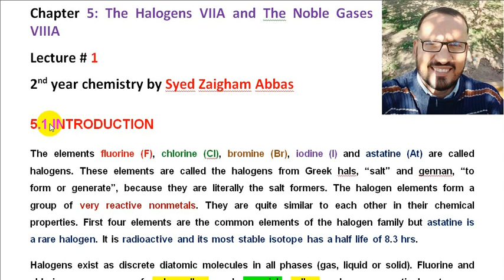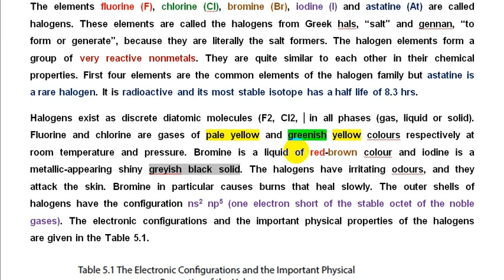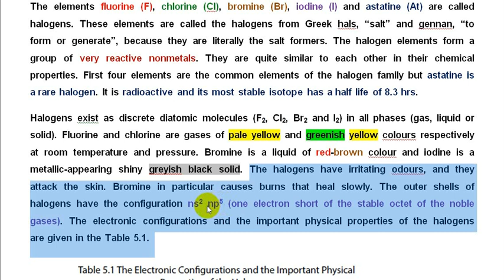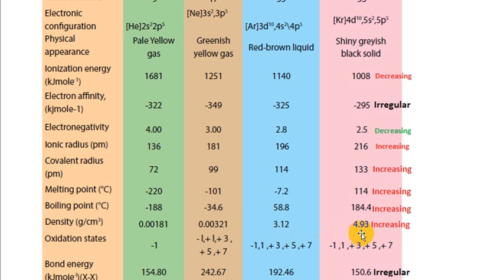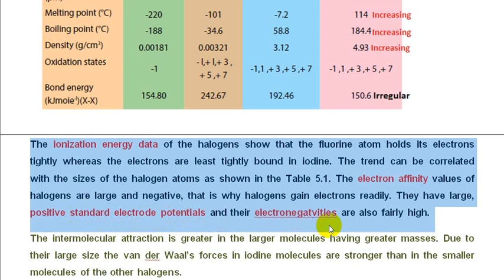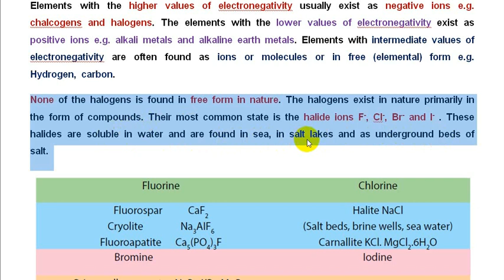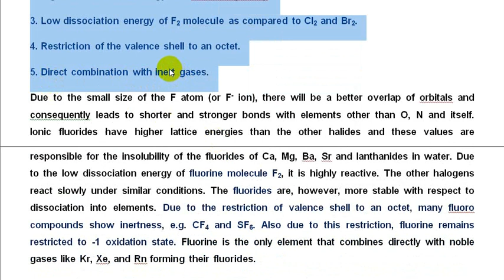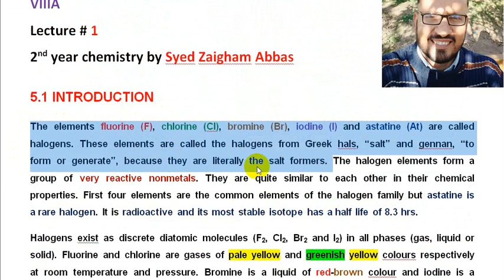Lecture#1 Halogens|Occurrence|Peculiar behaviour of Fluorine